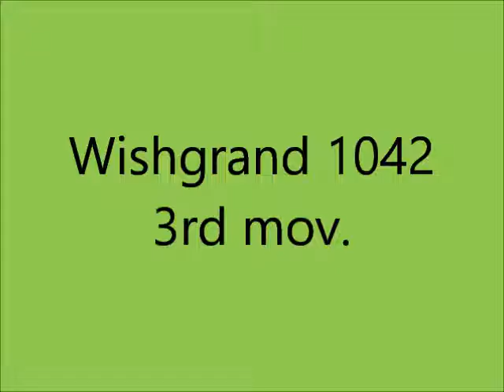Wishgrand 1042 - Giovanni M. da Zama